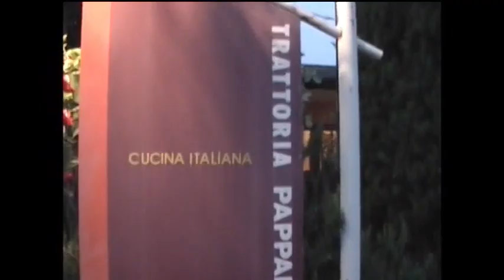ウケ散歩「群馬篇」コメンタリー付き（よりぬきポキャスDVDvol.4#21）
個人的に一番好きだったコンテンツです。
ポルノ鈴木とルパン小島を中心にゲーム雑誌の販促ラジオといいながらほぼゲームの話はせず、ただのだべりとスタッフやゲストがバカ騒ぎして突っ走った5年間のラジオ番組、ファミ通WAVEDVDポッドキャスティングの映像版になります。どうぞ心ゆくまでお楽しみください。